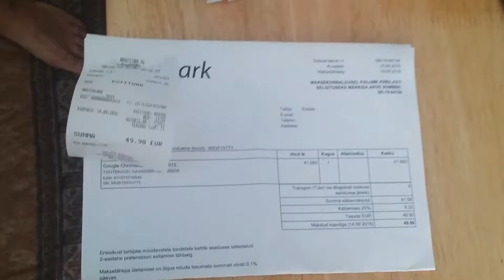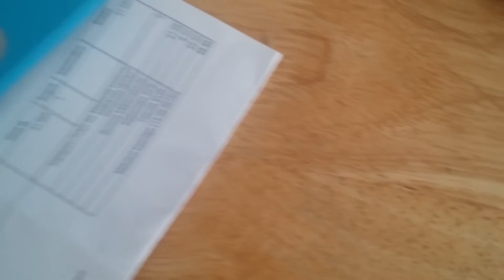ChromeCast 2 lahtipakkimine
Google Chromecast - A Quick And Easy Way To Make any TV to SmartTV